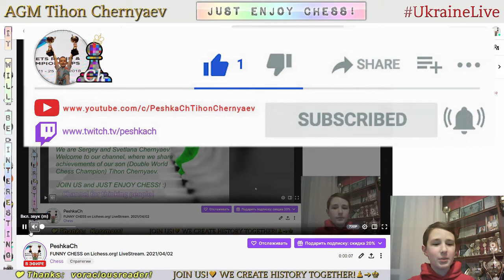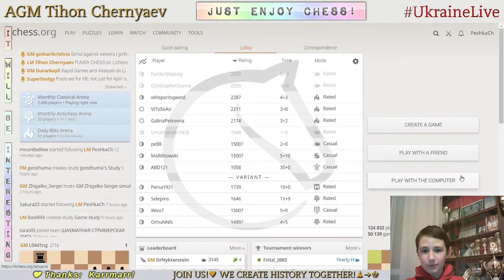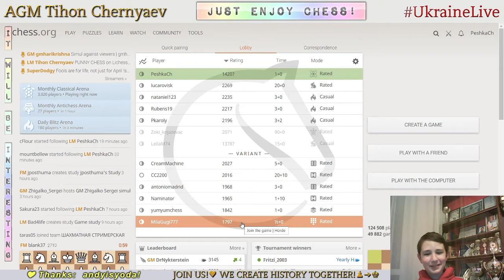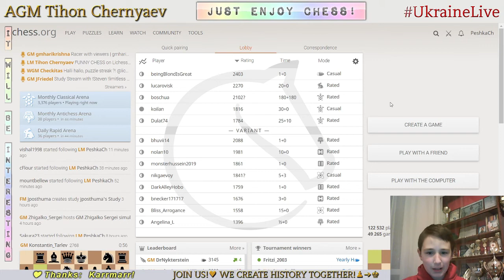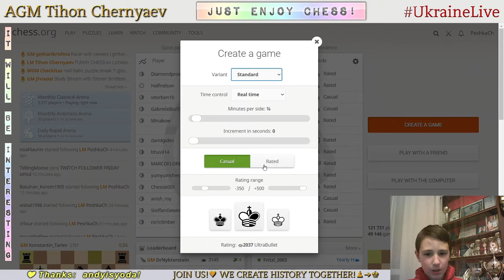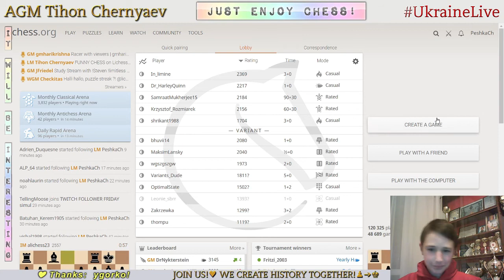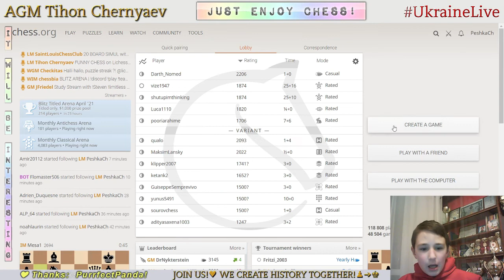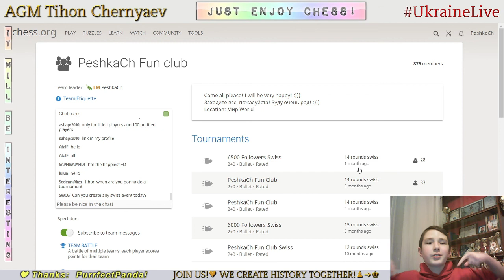FUNNY CHESS on Lichess.org! LiveStream. 02/04/2021